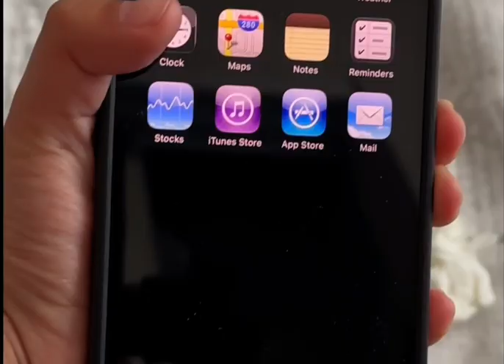Deep cleaning the iPhone 14 ￼